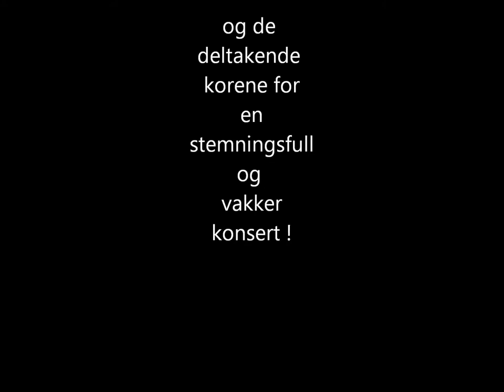Kor det våres...Sortland kirke 20.03.2013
En smakebit på en veldig fin konsert med ialt 9 kor i Sortland kirke. Konserten ble arrangert av Sortland mannskor.